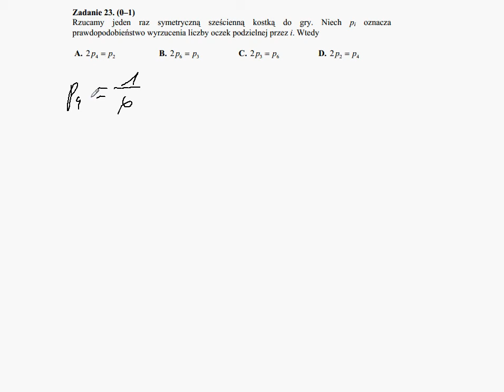Matematyka Poziom Podstawowy Próbna 2015 Zadanie 23 CKE rozwiazanie A1